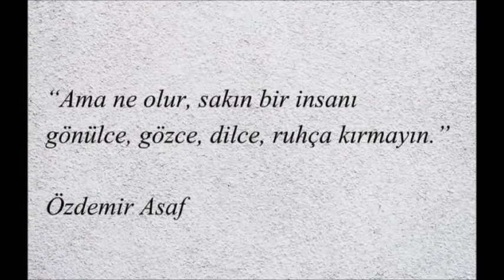Özdemir Asaf - Kadınlar şiiri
Kadınlar - Özdemir Asaf

Hepinizi öyle seviyorum ki.
Siz türlü türlü milletlerin anneleri oluyorsunuz.
Zevk uğruna çocuk doğuruyorsunuz.
Asker olacaklarını,
Karşı karşıya geçip birbirlerini vuracaklarını..
Meşhur olacaklarını..
Dâhi olacaklarını..
Şef olacaklarını düşünmeden
Sevmek, gene sevmek için
Çocuk doğuruyorsunuz.

Her yaşta, hepinizi,
Her yerinizi seviyorum sizin.
Hep böyle bakmak, böyle duymak isteyorum.
Bir elden cümlenizi sevmek, okşamak imkansız.

Resim yapıyorlar,
Şiir yazıyorlar..
Ses besteleyorlar sizin için.
Saz çalıyorlar,
İçki içiyor, sarhoş oluyorlar
Sizin için,
Sizin için.